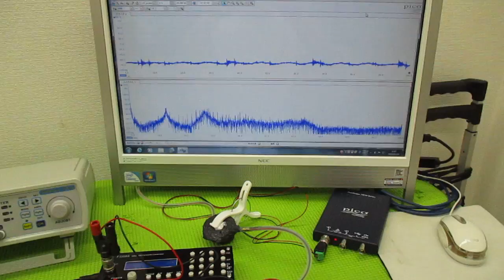メガヘルツの超音波発振制御プローブを利用した実験動画 ultrasonic-labo